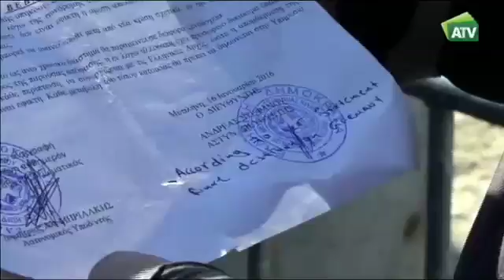EUROPA Schengen, al límite 28-01-2016 a las 21:30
Bruselas revisará las  normas de  acogida  de refugiados.  Los  28 mantendrán durante  dos años los  controles  en las fronteras  poniendo  en cuestión el Tratado de Schengen y  Dinamarca aprueba confiscar bienes a los refugiados . Y También en